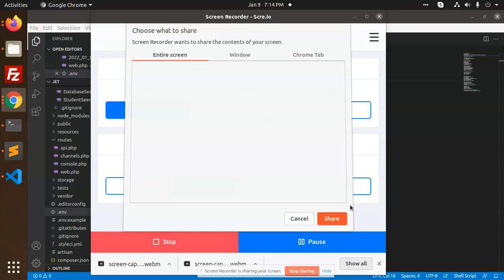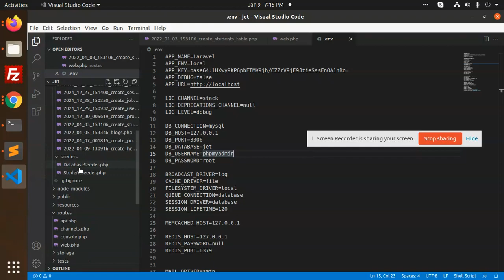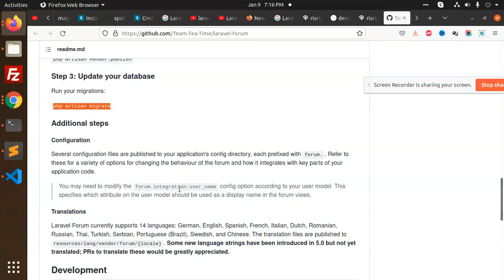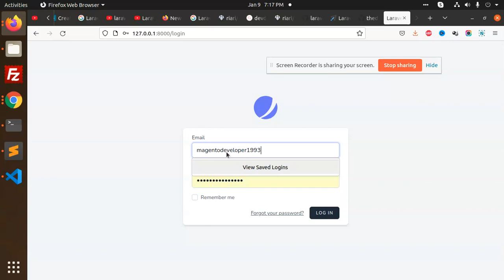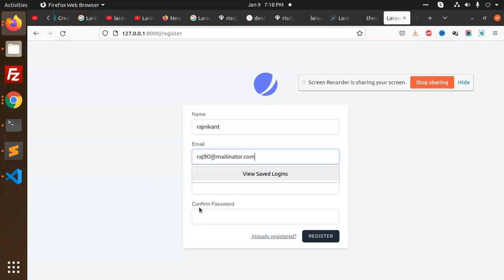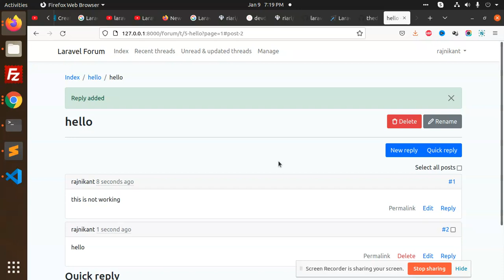Laravel 8 Forum Package | Team Tea Time Laravel forum Package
Laravel 8 Forum Package